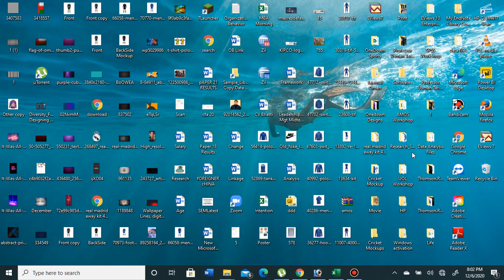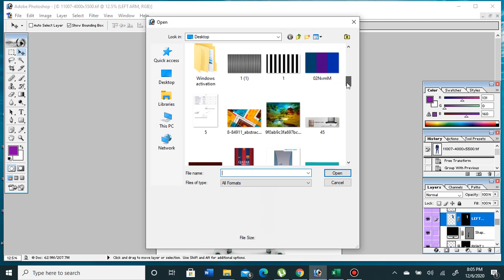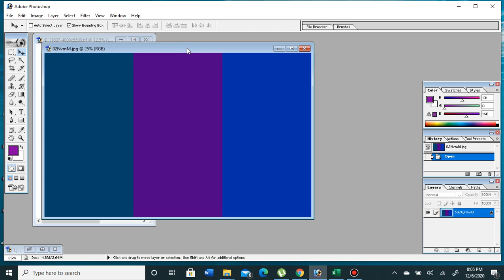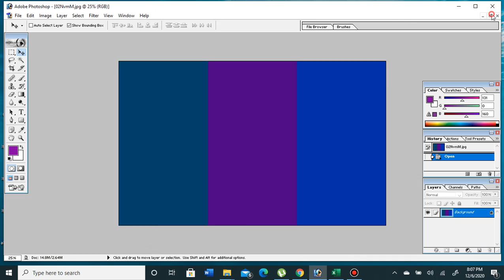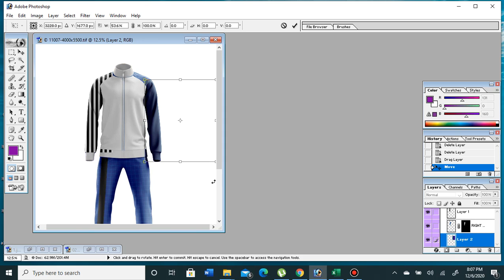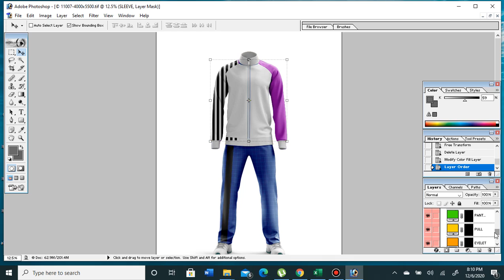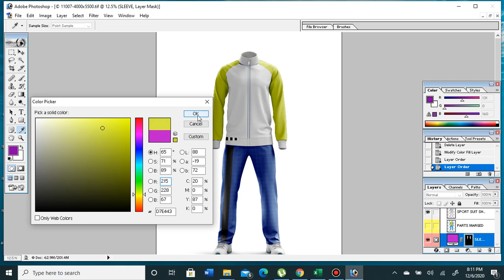Diversity Textile Designing Part 2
In this video, I have covered some frequently asked questions along with some missing portion in first tutorial